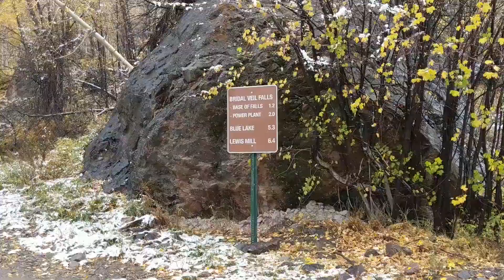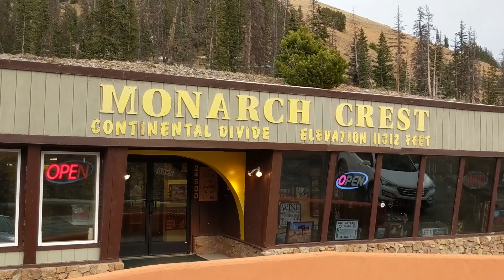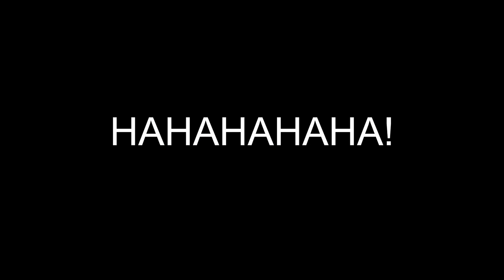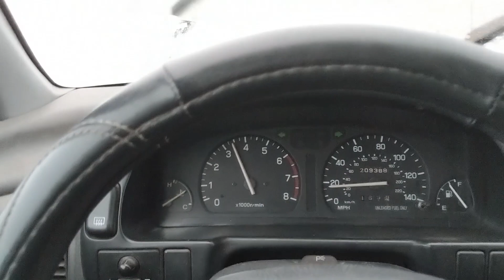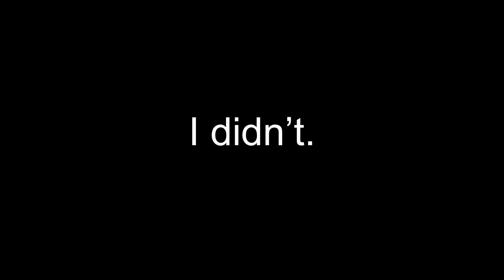Almost Crashed! - Surprise Blizzard After YouTuber Wedding!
I drive back through the middle of the Colorado Rockies on my way back from the wedding in Telluride. My friend Jeff, who runs the channel Fully Spooled, got married and was nice enough to invite me. Little did I know the perils I would be facing on my way back. This was some real white knuckle Subaru wrangling. I’m very lucky to have so much winter driving experience. Hope you enjoy this fun ride through the mountains!

If you want to see more and support me:
1. Like this video.
3. Ring the notifications bell.
7. Share a video with a friend!